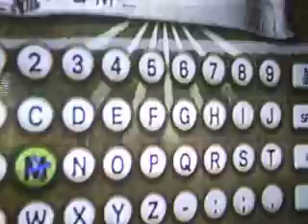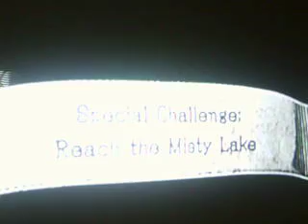Sonic and the Black Knight Part 1: UGH..............................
Get us away from this terrible game, please! Oh, and hi HellFire and BrainScratch! Lol.